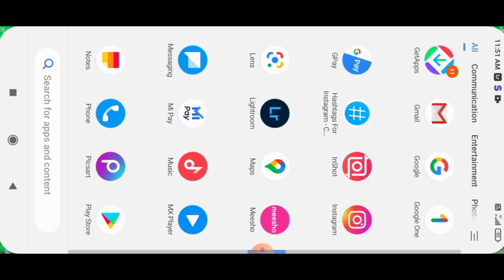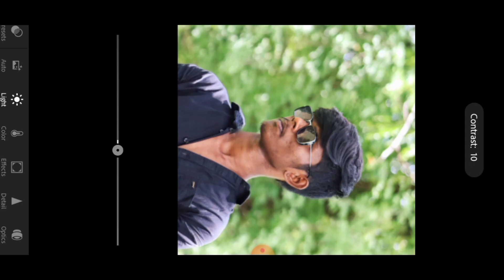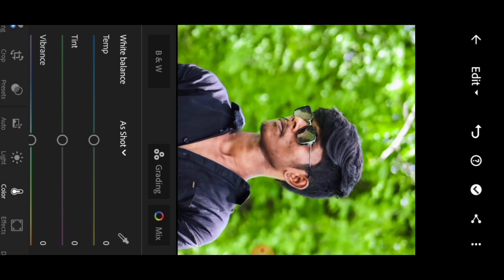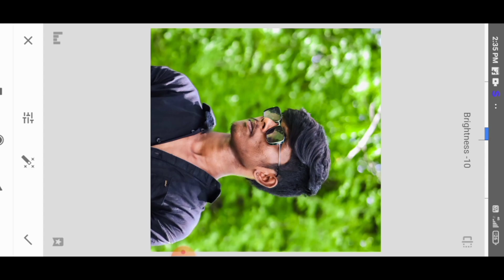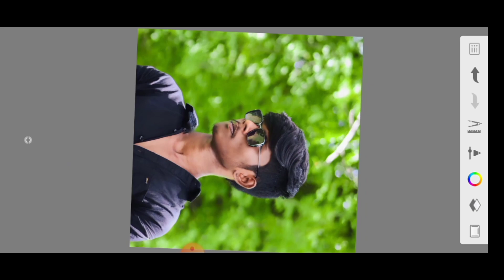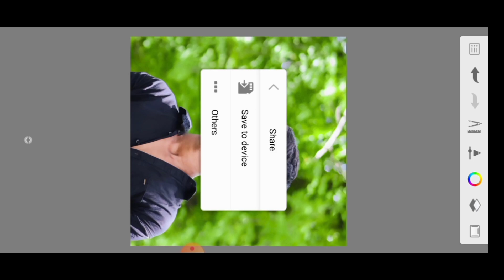How to edit photo in 5 minutes#photography